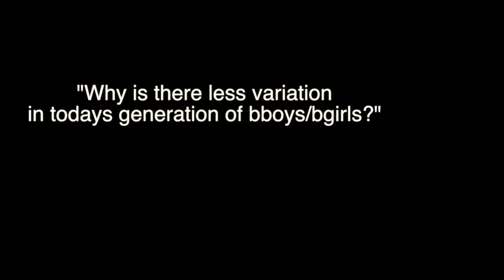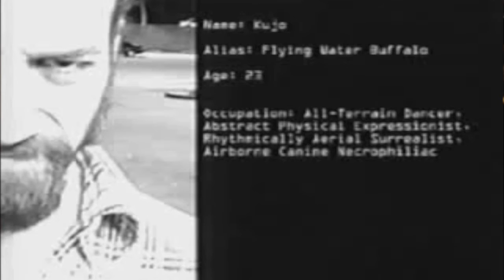Why there is less variation today | Krazy Kujo Soul Control (Soul Control / ILL Abilties)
Part 3 of Krazy Kujo dropping gems by the fireside.

Footage courtesy of "The Flying Water Buffalo" movie available on youtube for free.